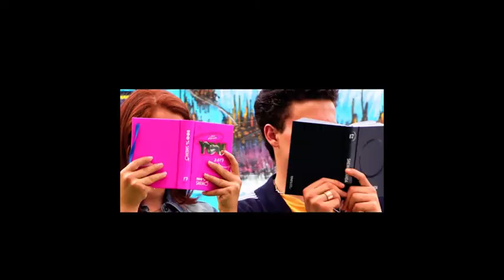Il mondo Smemo in un minuto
Smemoranda, l’agenda un po’ libro un po’ diario, che dal 1979 accompagna generazioni di studenti che sui suoi quadretti annotano appunti, pensieri e ricordi. Un mondo fatto di ironia, qualità e grandi passioni!